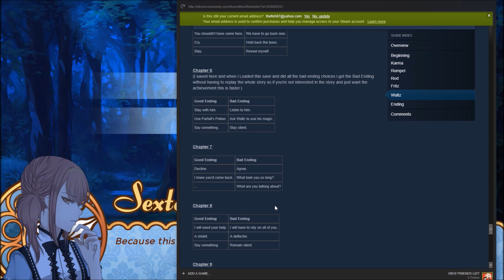Cinderella Phenomenon [Waltz] Part 10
This episode has put me through so many emotions I dont think I can handle it.